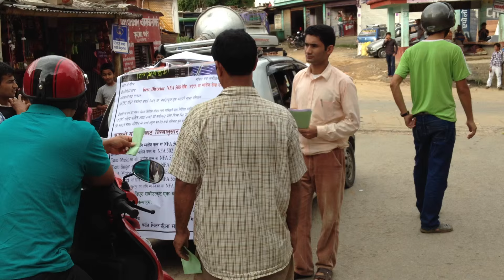KLM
VOTE FOR GOPAL CHANDRA LAMICHHANE